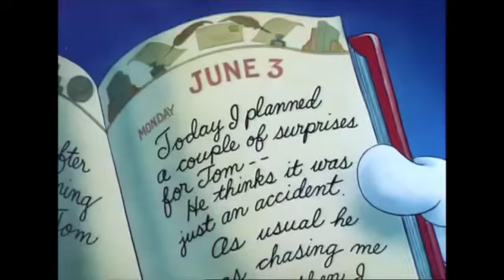Thomas The Tank Engine Scared Tom And Jerry Gracie Flims Halloween Logo